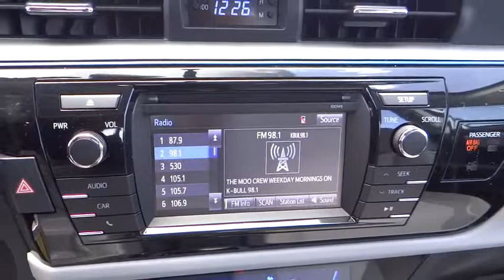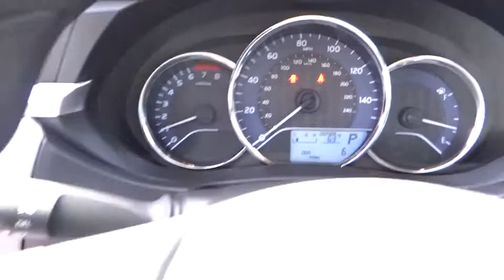2014 Toyota Corolla Carson City, Reno, Northern Nevada, Dayton, Lake Tahoe, NV 53488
2014 Toyota Corolla CVT LE - Stock#: 53488 - VIN#: 2T1BURHE3EC126304